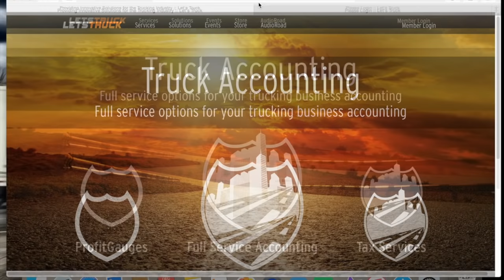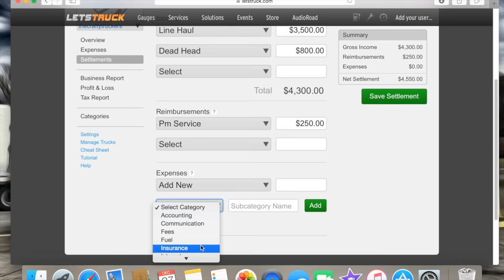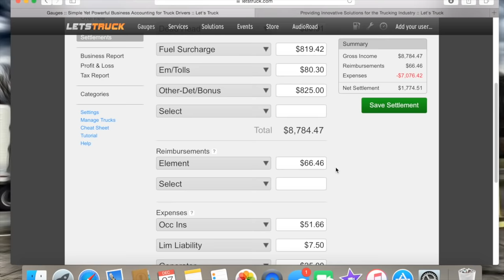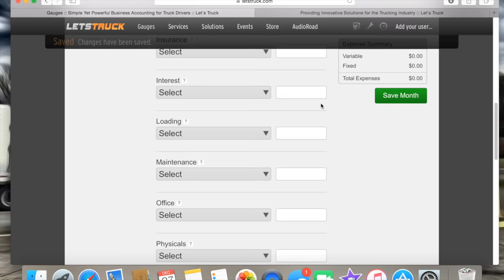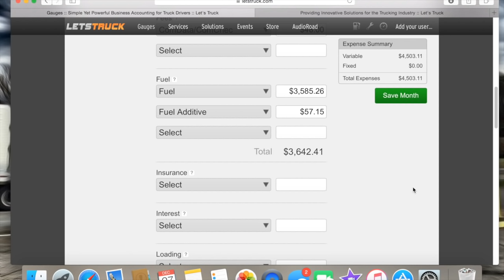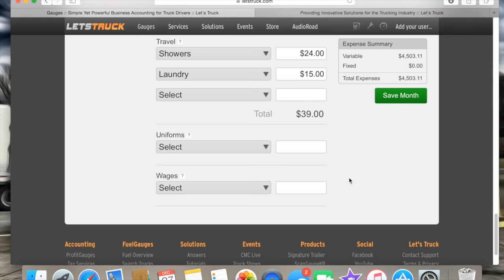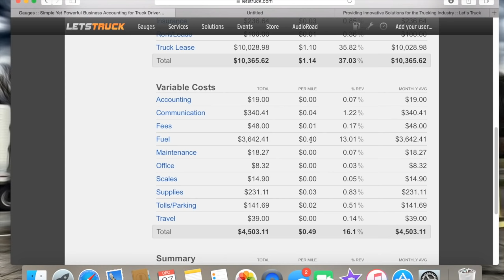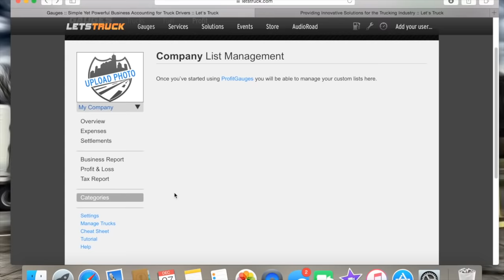How We Track Our s w/Profit Gauges, Tax Write Offs & How I Organize Paperwork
One of the most important ways to be successful in Expediting (or any business) is to track & know your numbers. We have tried several different ways to do this over the past 3 years & have finally found Profit Gauges. An accounting program that is easy to use, is trucking specific & tells us everything we need to know to be profitable.

In this video I will show you how we use Profit Gauges to track our numbers, some of the things you can write off on your taxes & how I keep our paperwork organized.

I apologize for the lengthiness of this video but I wanted to give you a good description & demo of the program.

***Helpful Links***

Jason & Heather :o)

*All video & pictures are our own, & have been taken using 3 GoPros (2 Hero3+ & 1 Hero4 Blk) and an IPhone 6+*